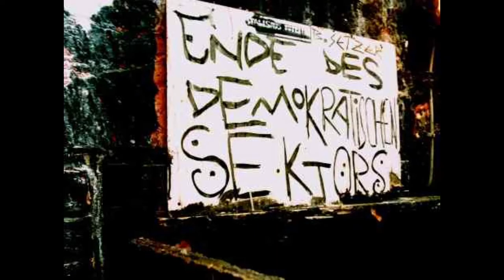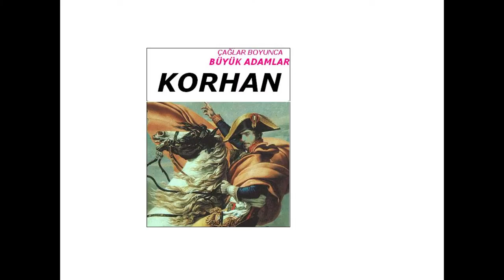Disinform / Not Me / 03 / Watch Us Fall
3-piece band with obvious influences of Hardcore. Ankara/Turkey

Arda Koçakoğlu - Vocals
Herbert Stevenson - Backing Vocals and Guitars
Arda Atatüzün - Drums

Recorded, mixed and mastered by Ozan Yıldırım at Deadhouse Studio.
Album artwork is made by Ozan Güner and Kaan Koçakoğlu.